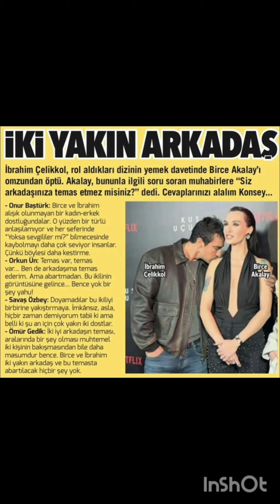Bellissime foto di Birce Akalay dall'invito a cui ha partecipato.!birceakalay